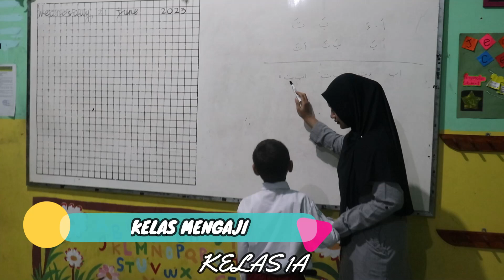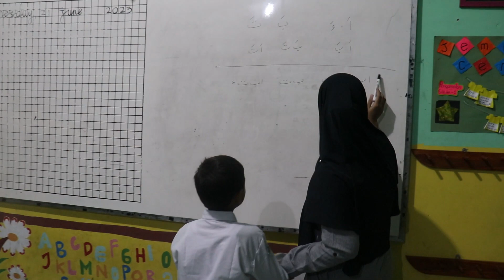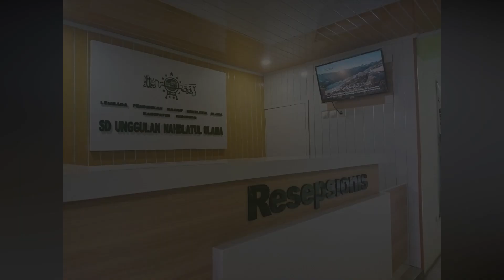"MPLS DAY 5 - TAHUN AJARAN 2023-2024" PENGENALAN EKSTRAKURIKULER SEKOLAH BAGIAN 2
Masa Pengenalan Lingkungan Sekolah "MPLS" Hari ke 5 Tahun ajaran 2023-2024 dengan melaksanakan kegiatan yang HAPPY, IMAGINATION, JENIUS, RELIGIUS, ATITUDE, HARMONY bagi ananda siswa baru sebagai wujud interaksi kepada keluarga besar sekolah dan lingkungan.